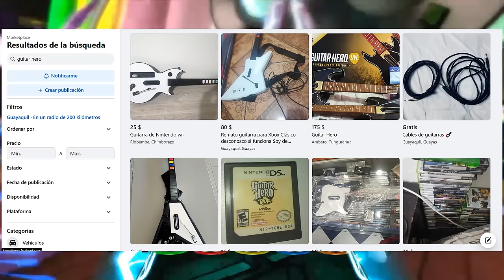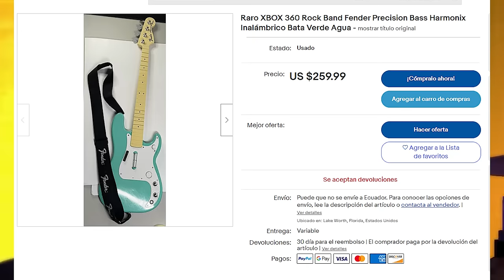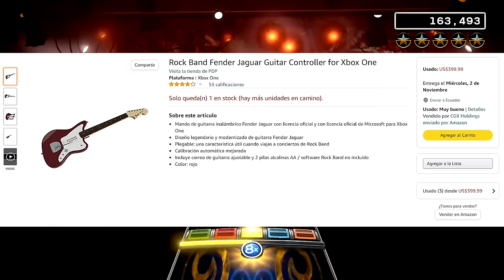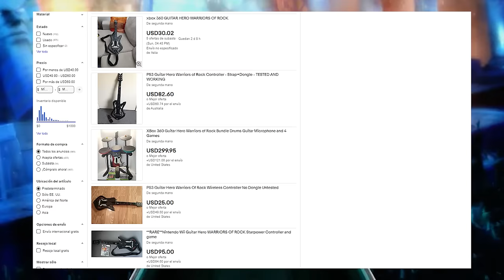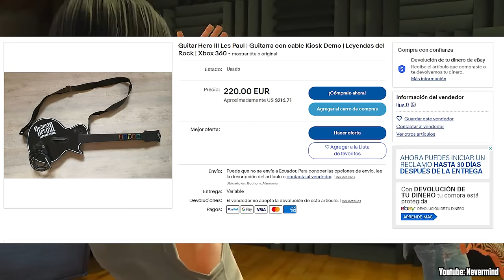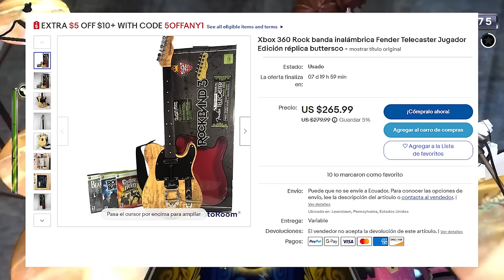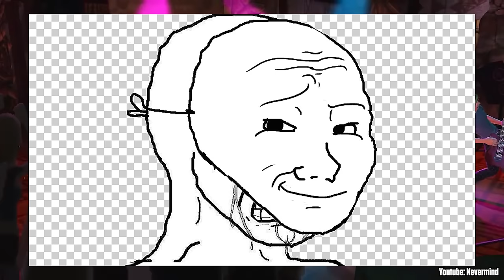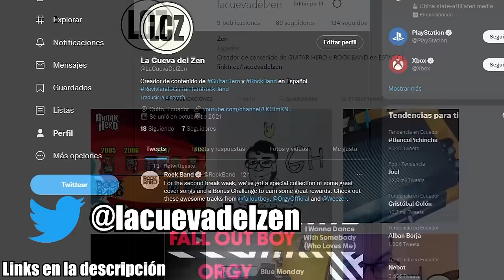Las Guitarras MAS RARAS de GUITAR HERO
Mi canal secundario donde subo gameplays ;)

0:00 INTRO
0:42 REGLAS
1:47 NÚMERO 10
2:33 NÚMERO 9
3:37 NÚMERO 8
4:33 NÚMERO 7
5:36 NÚMERO 6
6:31 NÚMERO 5
7:57 NÚMERO 4
8:37 NÚMERO 3
10:38 NÚMERO 2
12:04 NÚMERO 1